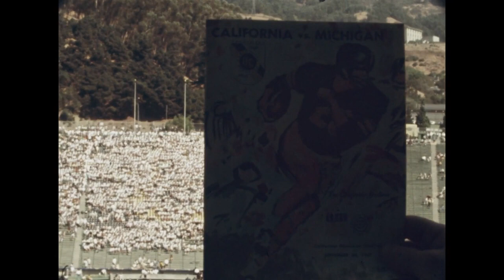1967 - Michigan vs California (Coaches Film)